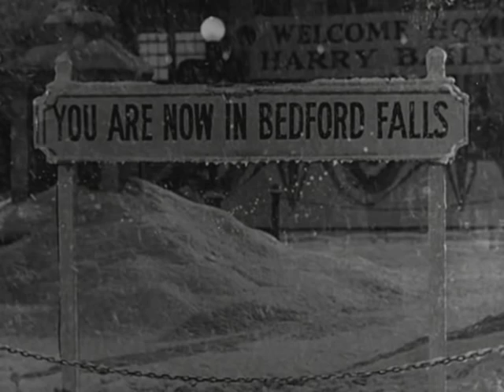It's a Wonderful Life (Suite)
A seasonal classic directed by Frank Capra with a Wonderful music score by Dimitri Tiomkin. Happy Christmas Everyone.